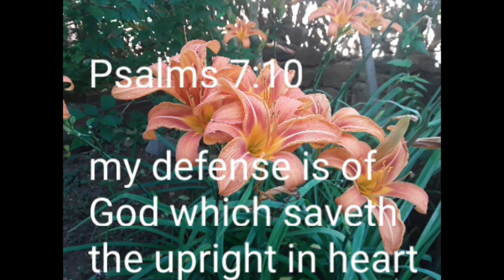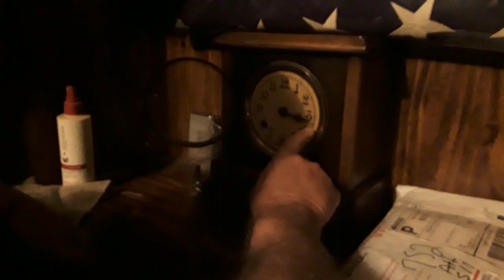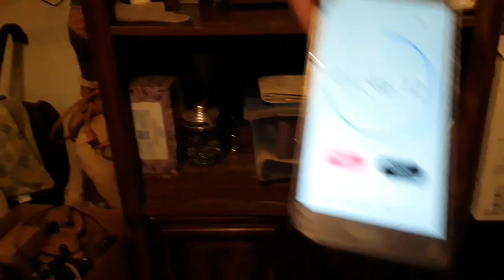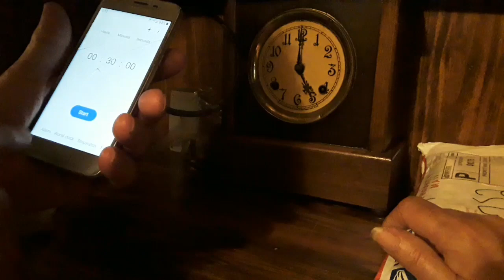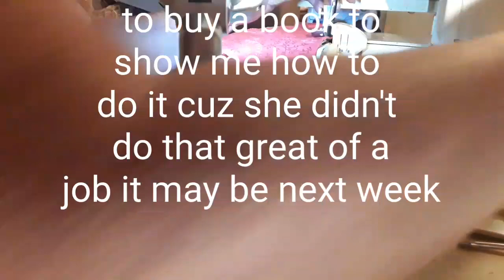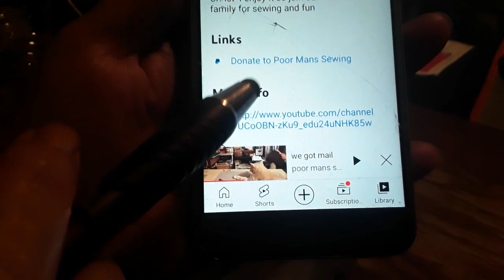working on the serger